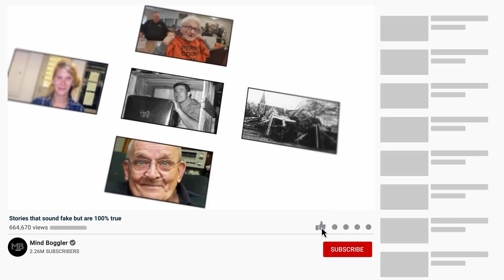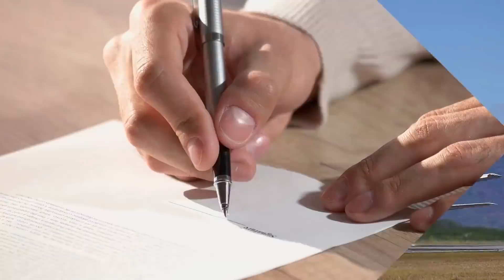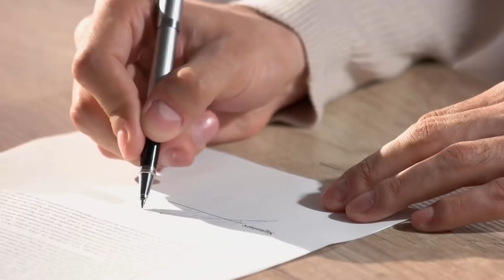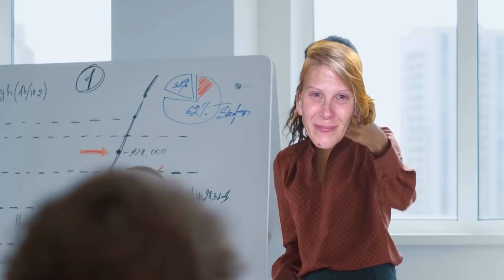Man Mailed Himself in a Box From Australia to London, What Happens Next Will Shock You !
The world is full of outrageous stories, some are so far-fetched you will greatly doubt their authenticity, that said, truth can be stranger than fiction most of the time at least. Have look at this out of this world occurrences and see what we mean. We have a varied list of miraculous occurrences combined with  bizarre experiences where the most unlikely people get arrested. So here goes, some of the most ridiculous stories that sound fake but are indeed real.